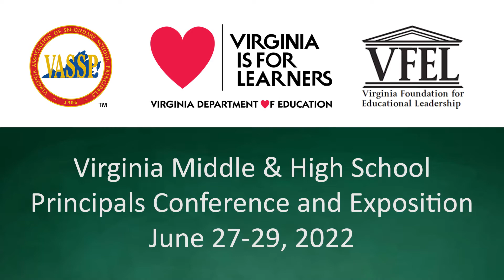Governor of Virginia, Glenn Youngkin, speaking at the VASSP Conference